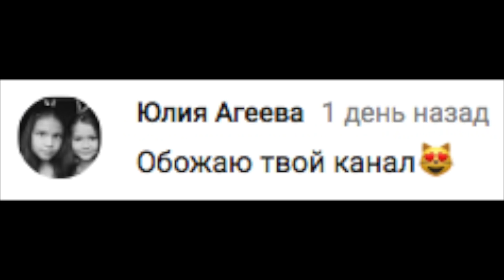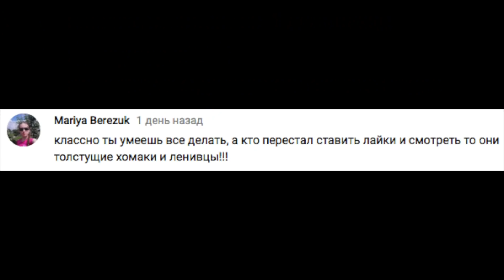НАРЯЖАЮ КУКОЛ ЛОЛ А КЕКСИК ПРИКАЛЫВАЕТСЯ. РЖАЧКА В КОНЦЕ!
МЕНЯЕМ ОБРАЗЫ КУКОЛКАМ ЛОЛ ЛЕГКО И НЕПРИНУЖДЕННО! А КЕКСИК ДУРАЧИТСЯ И ВЕДЕТ СЕБЯ КАК КЕКСИК =) ЛОЛ СЮРПРИЗЫ ВСЕ ЕЩЕ ИНТЕРЕСНЫ? ТОГДА ЗАХОДИ И СМОТРИ НА МОДНЫЙ ПОКАЗ НАРЯДОВ =)))
musical.ly:  @annagoldofficial